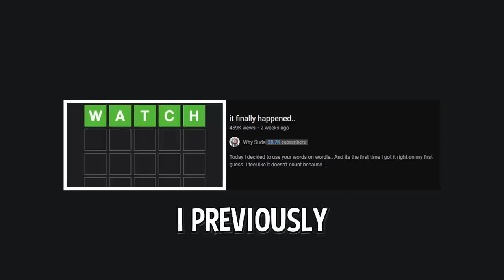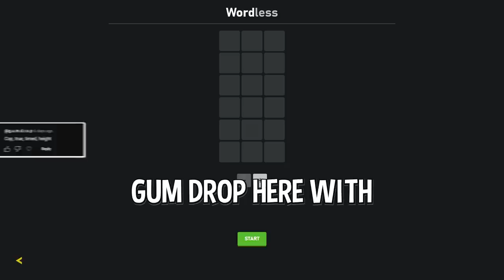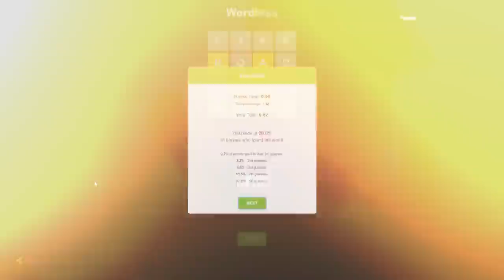it happened again..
Today I decided to use your words on wordle.. I got it right on my first guess last time so I had to try it again. I really didn't think I'd be paying anybody the $100 but hey, here we are.

Comment 3-6 letter words for the next video! I will use them from the comment section.

(The Game I play)

Wordle is Brutal.. and so is waiting every day to play another game. This website allows me to play 3 to 8 letter words so it works out! How did I do? I played wordle every day for nearly a year at this point, but any word over 6 letters hurts my brain. Wordle is a Broken Game. The BEST Wordle Ever